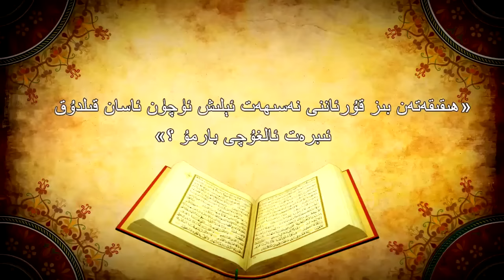فاتىھە سۈرىسىنىڭ تەپسىرى 2017-02-08